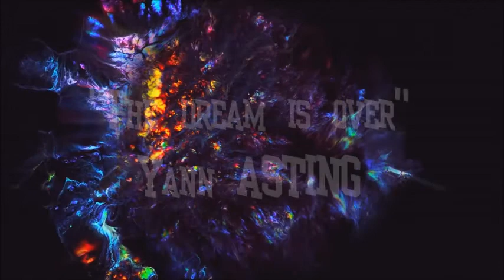The dream is over - Yann ASTING (Mexican RPO mix)